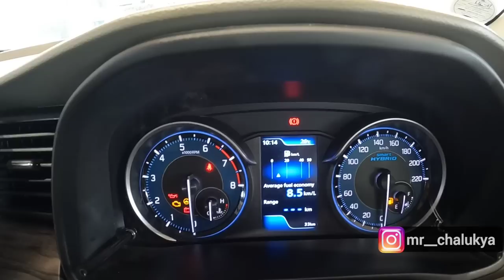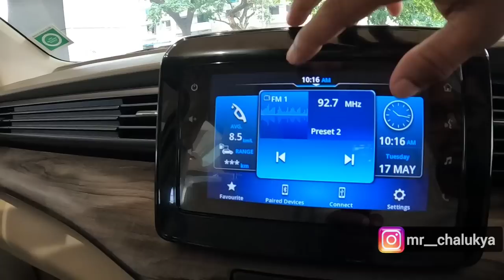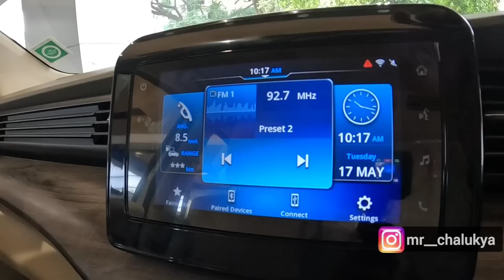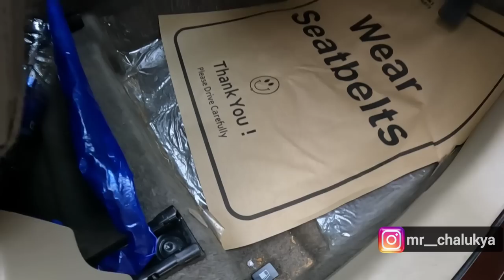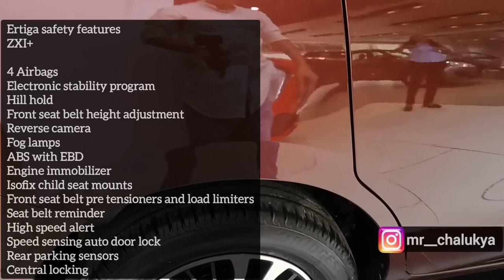2022 Maruti Suzuki Ertiga Review in Kannada | ZXI plus | 6AT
. Thank You for providing Car for Reviewing @mandovimotors1566

Please do follow:
Instagram Accounts

warranty
2yrs/40000kms

Service Schedule

1000 Kms or 1 Month which ever earlier
5000 Kms or 6 Month which ever earlier
10,000 Kms or 1 Year which ever earlier
There after paid service for every 10000kms/1year

Amazon Prime
Yantralay octopus tripod
Digitek ring light
Boya M1 mic
Skyvik lens
Boat Car charger
Digitek tripod
Mobile holder
Car mobile holder

Viewers are requested to use their own discretion while purchasing the vehicle and contact their nearest dealers for the exact prices. Vehicle prices vary from state to state as well as dealer to dealer"